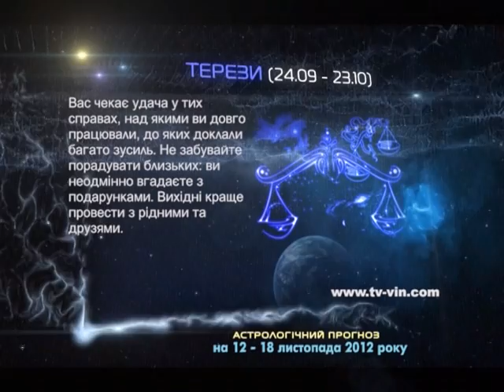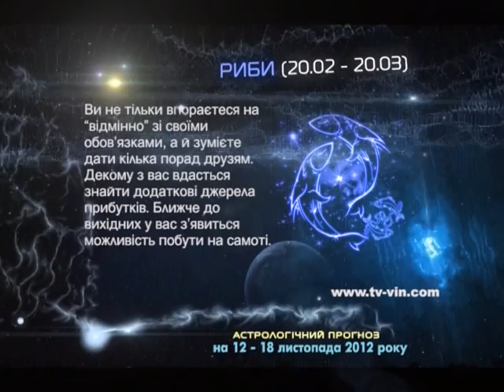Телеканал "СМАРТ" - ГОРОСКОП на 12 - 18 листопада